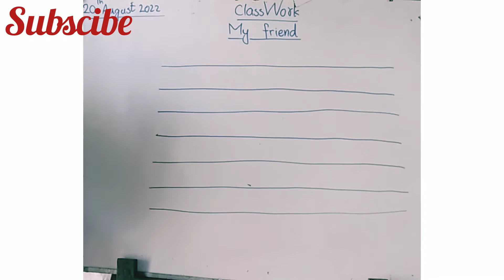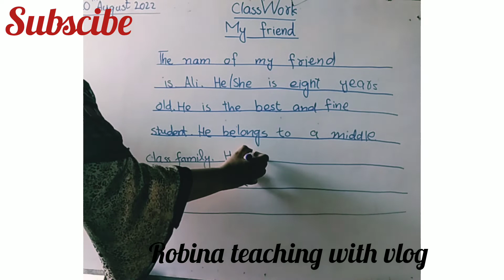How to write an essay? My friend. My best friend.creative writing. Robina teaching with vlog